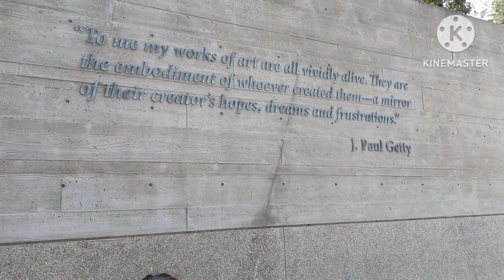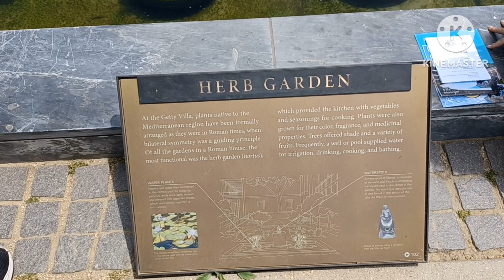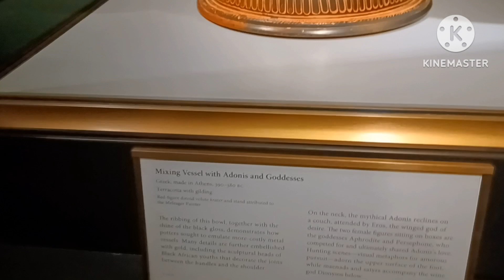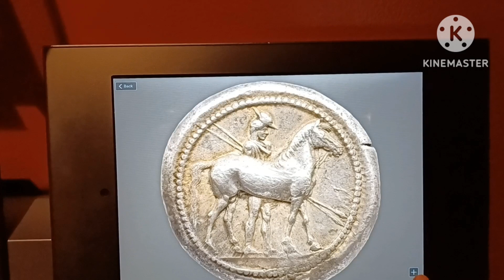First time at The Getty Villa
Plan your next family or friend adventure at The Getty Villa